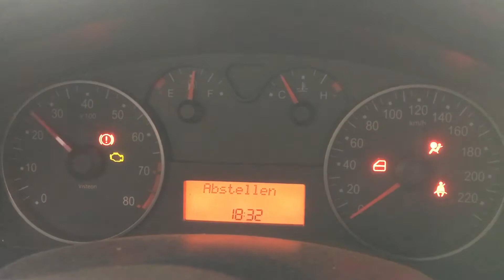S 5210 ДВС (Двигатель) Fiat Stilo 1.6i 182B6000